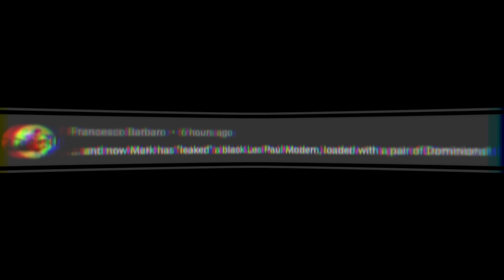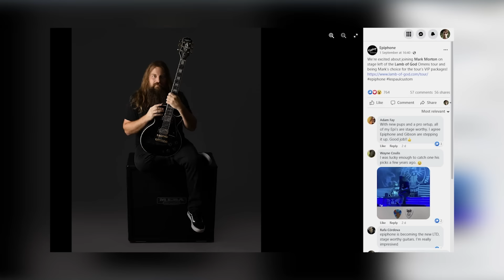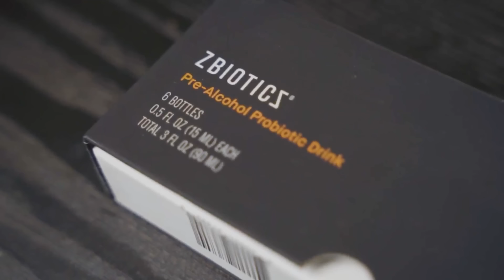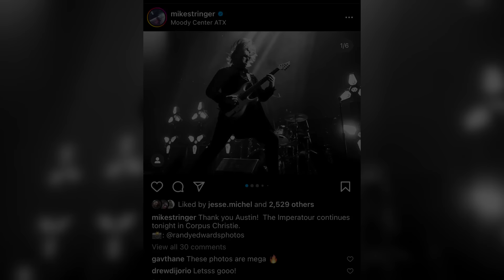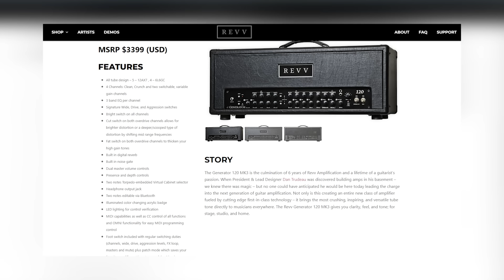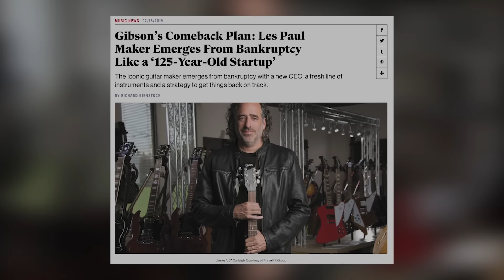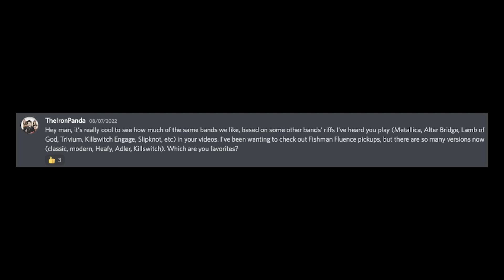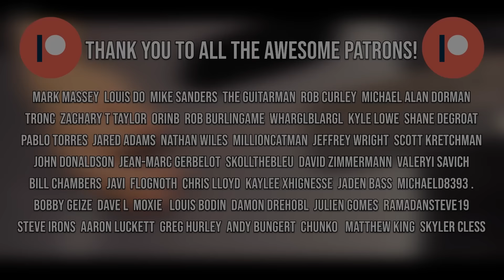MARK MORTON (LAMB OF GOD) TO GIBSON & EPIPHONE CONFIRMED, SPIRITBOX JOINS FENDER ?? || ASKgufish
➤Timestamps
» 0:00 Welcome (Join the Discord Server)
» 0:58 Mark Morton (Lamb of God) Officially Joins Gibson & Epiphone!!
» 7:08 Sponsor and get 15% off your first order of ZBiotics!
» 8:43 Mike Stringer (Spiritbox) Joins Fender & What That Means for the Future of Jackson Guitars??
» 12:53 Upcoming Amp Reviews??
» 16:55 What Modern Guitarist Should Get a Gibson Signature/Should Gibson Embrace Modern or Stay Traditional??
» 21:57 Favorite Fishman Fluence Pickup Set??
» 24:01 Schecter Aaron Marshall (INTERVALS) Signature AM-6 & AM-7 Release
» 25:38 Noel Gallagher (Oasis) Gibson ES-335 & Epiphone Riviera Signature Releases
» 17:04 ICYMI

➤ ICYMI
» We should talk about Matt Heafy's Epiphone Origins Les Paul Customs (ft. Matt Heafy of Trivium)

DEAN GUITARS ARE FINISHED, GIBSON REX BROWN BASS, SPIRITBOX & MY BARITONE SIGNATURE || ASKgufish